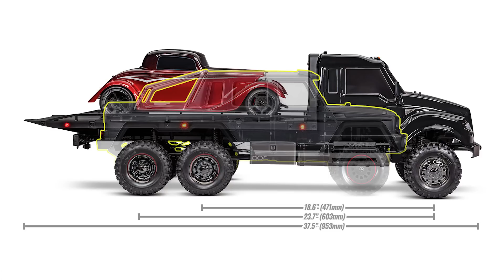ОГРОМНЫЙ Traxxas TRX-6 Ultimate RC Hauler ... Обзор и первый взгляд на новинку 6х6.